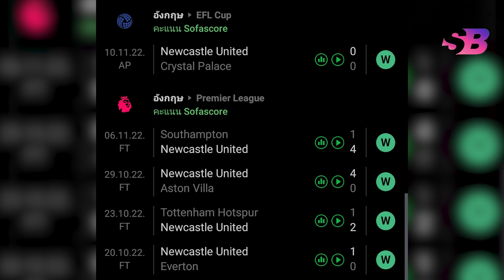พรีเมียร์ลีก สัปดาห์ก่อน ฟุตบอลโลก | มันส์ทุกคู่ ใส่เต็มคาราเบลเหมือนเดิม ใครจะอยู่ใครจะไป เดี๋ยวรู้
พรีวิวฟุตบอลพรีเมียร์ลีก นัดสุดท้าย ก่อนเบรคเข้าแข่งขันฟุตบอลโลก ที่ กาตาร์

นิวคาสเซิล เปิดรัง St. James' Park ต้อนรับการมาเยือนของ เชลซี
ในเวลา 00.30 ของคืนวันเสาร์

นิวคาสเซิล ไม่แพ้ใครมา 10 นัด ผลงานในลีก 3 นัดหลังยิงคู่แข่งรวมกันถึง 10 ประตูเป็นการถล่ม เซาแธมป์ตัน 1-4 ชนะ แอสตัน วิลลา 4-0 และบุกอัด สเปอร์ส 1-2 จนปัจจุบัน อยู่อันดับ 3 มี 24 คะแนนจากการลงเล่น 14 นัด

ด้าน เชลซี 5 นัดหลังสุด ชนะ 2 แต่เป็นในเวทียุโรป แพ้ 3 นัด ทั้งในพรีเมียร์ลีก และ คาราบาว คัพ เกมลีก โดน อาร์เซนอล บุกมาเอาชนะถึงบ้าน 0-1 อยู่อันดับ 7 มี 21 คะแนน จาก 13 เกม

เกมรุกของ นิวคาสเซิล ยังน่ากลัวอย่างต่อเนื่อง แถมยังได้ตัวที่บาดเจ็บกลับคืนมา น่าจะเหนือกว่า เชลซี ที่ยังหาฟอร์มเก่งไม่เจอและยังไม่นิ่ง แต่สุดท้ายแล้ว อะไรก็เกิดขึ้นได้ และผลจะเป็นอย่างไร อันดับ ของพวกเขาหลังเกมนี้จะอยู่ไปจนจบฟุตบอลโลกนั่นเลยทีเดียว

ส่วนคู่อื่นๆ ที่ลงแข่งใน สัปดาห์สุดท้ายนี้มี
วันเสาร์ 11 พฤศจิกายน
19:30 น.  แมนเชสเตอร์ ซิตี้ - เบรนท์ฟอร์ด
22:00 น.  บอร์นมัธ - เอฟเวอร์ตัน
22:00 น.  ลิเวอร์พูล - เซาแธมป์ตัน
22:00 น.  น็อตติงแฮม ฟอเรสต์ - คริสตัล พาเลซ
22:00 น.  สเปอร์ - ลีดส์
22:00 น.  เวสต์แฮม - เลสเตอร์ ซิตี้

วันอาทิตย์ 12 พฤศจิกายน
00:30 น. (คืนวันเสาร์)  นิวคาสเซิล - เชลซี
02:45 น. (คืนวันเสาร์)  วูล์ฟแฮมป์ตัน - อาร์เซนอล
21:00 น.  ไบรท์ตัน - แอสตัน วิลลา
23:30 น.  ฟูแลม - แมนเชสเตอร์ ยูไนเต็ด

ติดตามชมไปด้วยกัน กับ ช่อง สปอร์ตบาร์ นิวส์

@SportbarNews  อัปเดตข่าวสารวงการกีฬาฟุตบอลต่างประเทศ
คาราบาวคัพและฟุตบอลโลก 2022 ส่งตรงถีงคุณทุกวันที่นี่